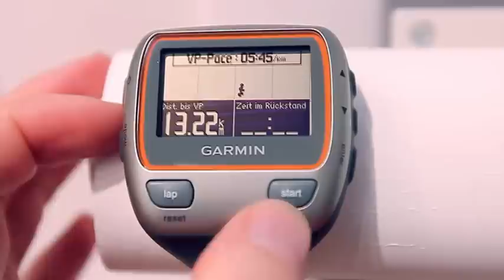Interview mit Timo Bracht (Ironman Champion)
Wir sprachen mit Timo Bracht - deutscher Triathlet und fünffacher Ironman Sieger - auf der ispo in München. Wie Timo aufkommende Motivationstiefs bewältigt, wie seine Trainingsvorbereitung im Winter aussieht und was seine großen anstehenden Ziele sind, erfahrt ihr im Interview.